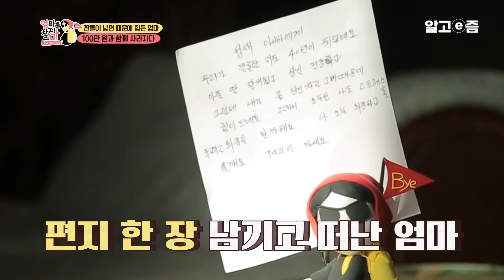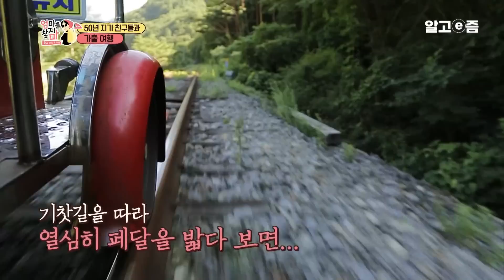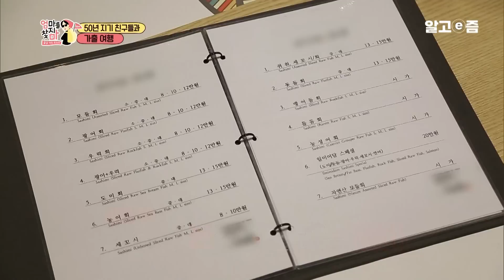‘돈은 안 쓰는 것이다’라는 남편의 지론! 새 물건 사 오는 날엔 폭풍 잔소리가 이어지는데.. 짠돌이 남편 때문에 가출 선언한 엄마│엄마를 찾지마│알고e즘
강원도에 위치한 한 식당을 운영하는 사장 최성순(64) 엄마.
식당은 인적 드문 곳에 자리하고 있음에도 전국에서 손님이 찾아오는 맛집이다.

걱정 없어 보이는 이 엄마에게도 말 못 할 고민이 있으니,
바로 짠돌이 남편 황철근(69) 씨 때문.
‘돈은 안 쓰는 것이다’라는 남편의 지론으로 인해
집 안의 모든 물건은 최소 20년 이상 된 골동품이라는데...
무엇이든 아까워 버리지 못하는 남편 탓에
집 안엔 고장 난 텔레비전만 3대!
10년간 사용한 욕실 슬리퍼는 너덜너덜 걸레가 되었다.
엄마가 낡은 물건을 버리고 몰래 새 물건을 사 오는 날에는
어김없이 남편의 폭풍 잔소리가 이어지는데.

단 하루만이라도 짠돌이 남편 없는 세상에서 맘껏 돈 쓰고 살고파!

📺방송정보
📌프로그램명: 엄마를 찾지마 - 내 남편은 짠돌이~ 엄마의 가출선언